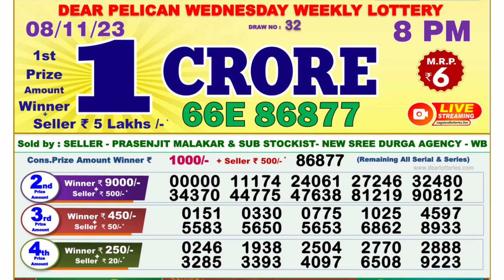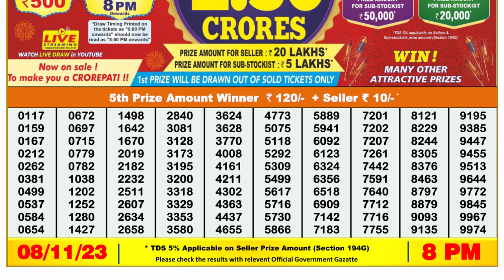🔴Dear Lottery Sambad Live 8pm today 08.11.23 Nagaland State Lottery Result